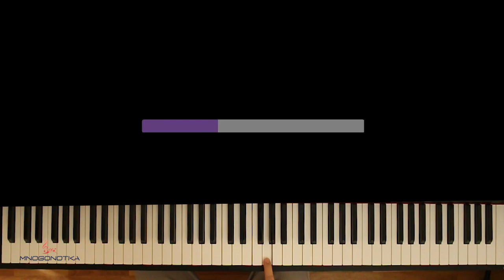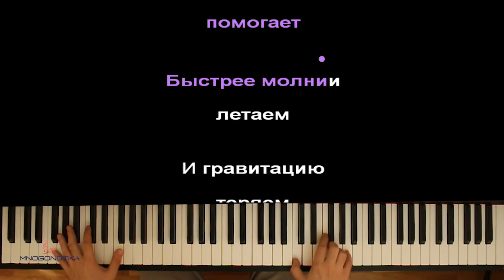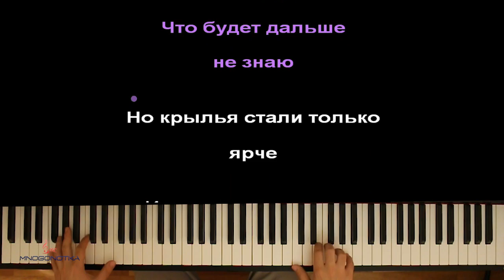Превращение Гармоникс (м/с "Клуб Винкс") ● караоке | PIANO_KARAOKE ● ᴴᴰ + НОТЫ & MIDI | многонотка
• НАШИ СОЦ. СЕТИ / WE'RE ON SOC. SITES•
• НАШ САЙТ С НОТАМИ / OUR WEBSITE WITH SHEETS •

[ТЕКСТ ПЕСНИ]:

Гармоникс
Гармоникс

Я чувствую, что я сильнее,
Я превращаюсь в супер-фею винкс,

Опять врагов побеждают,
Магия во всём помогает.
Быстрее молнии летаем
И гравитацию теряем.

Гармоникс
Гармоникс

Вокруг меня весь мир блестает,
Такое лишь во сне бывает.

Чудо-силы я обретаю
Что будет дальше не знаю.
Но крылья стали только ярче,
И сердце загорелось жарче.

Гармоникс
Гармоникс

Оптимизация видео: многонотка,
превращение гармоникс караоке,
превращение гармоникс пианино,